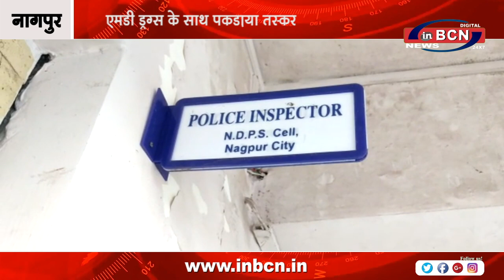एमडी ड्रग्स के साथ पकड़ाया तस्कर | INBCN NEWS